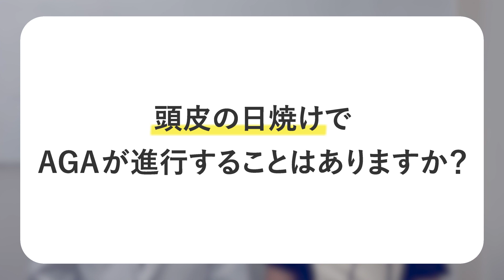頭皮の日焼けでAGAが進行することはありますか？AGA専門医が解説します！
《動画内容》
0:00　オープニング
0:16　ライブ配信のお知らせ
0:52　本日の質問
1:10　頭皮の日焼けでAGAは進行する？
2:00　帽子をかぶっていると蒸れちゃうんじゃないですか？
2:18　日焼けとAGAの関係性
2:53　頭皮の日焼け予防
3:26　エンディング